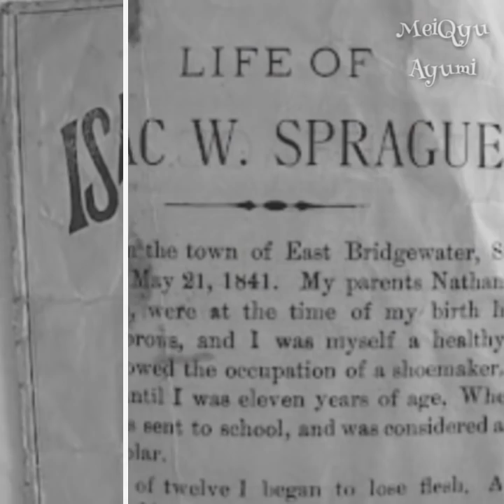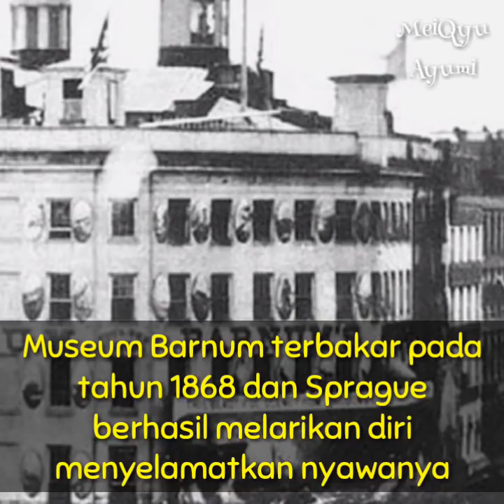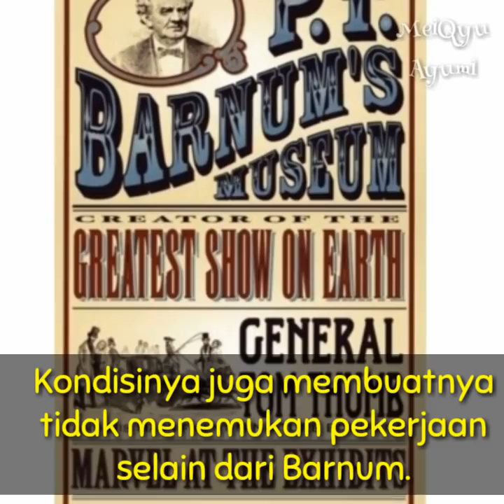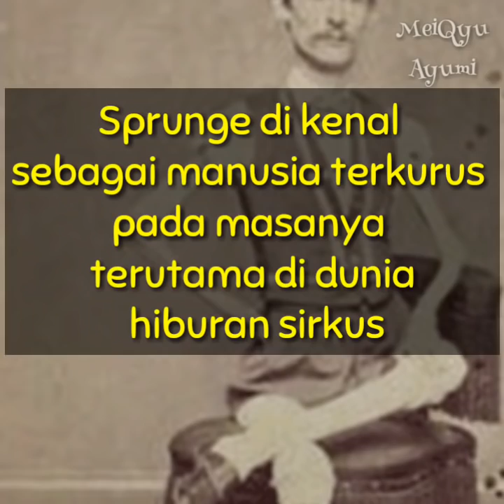Kisah Pria Terkurus Dalam Dunia Sirkus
Isaac W. Sprague dikenal sebagai manusia tengkorak dimasa itu. Lahir di Massachusetts tahun 1841, dalam keadaan normal. Saat usianya 12 tahun, kondisi tubuhnya semakin merosot dengan drastis. Dokter yang menangani Issac sempat bingung mengenai jenis penyakit tersebut.
Hingga pada kesimpulannya, diketahui bahwa Issac sedang mengidap penyakit "extreme progressive muscular atrophy".

Ketika usia beranjak 44 tahun, berat badan Isaac hanya berkisar 19,5 kg . Issac tak bisa bekerja kecuali dengan P.T Barnum,  pada pertunjukan sirkus yang mempertontonkan kekurusannya.

Isaac W Sprague meninggal dalam kemiskinan 5 Januari 1887.